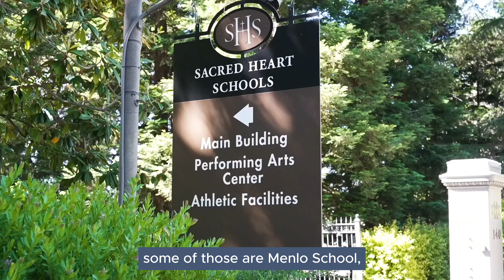Private schools in Menlo Park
Menlo Park has 14 private schools for children. Some of them are considered the best in the nation, including Sacred Heart Prep, Menlo School and Phillips Brooks.